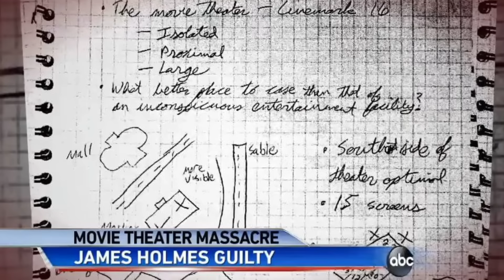ការសម្លាប់រង្គាលនៅរោងកុន Century 16 | The Case of James Holmes PART 2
ពេលរឿង The Dark Knight Rises របស់ Batman series កំពុងចាក់បញ្ចាំងក្នុងរោងកុន Century 16 បាន 20នាទី ស្រាប់តែមានបុគ្គលម្នាក់ដើរមកទាញកាំភ្លើង 3ដើមបាញ់រះពេញរោងកុន ធ្វើឲ្យស្លាប់ 12នាក់ និងរងរបួស 70នាក់។ ហេតុអ្វីបានជាមានករណី mass shooting មួយនេះកើតឡើង?
This is the case of The Copycat Killer: James Holmes

•• សូមទស្សនាដោយការប្រុងប្រយ័ត្ន ​••
ក្នុងវីដេអូនេះ មានការពិភាក្សាអំពីប្រធានបទដែលអាចបង្កផលរំខានដល់អ្នកទស្សនាមួយចំនួន។

🥀​ បណ្តាញសង្គមរបស់ខ្ញុំ ៖

🥀 ចម្រៀងដែលបានប្រើ ៖

ខ្ខ្ញុំមិនមែនជាអ្នកជំនាញអ្វីក្នុងបទពិភាក្សាដែលបានលើកឡើង និងមិនមានការពាក់ព័ន្ធនឹងបទសំណុំរឿងខាងលើឡើយ។ រាល់ព័ត៌មានទាំងឡាយដែលខ្ញុំយកមកបង្ហាញក្នុងវីដេអូគឺខ្ញុំរកបានមកពីបណ្តាញអ៊ីនធឺណេតទាំងអស់។

ខ្ញុំធ្វើវីដេអូនេះឡើងក្នុងគោលបំណងតែមួយគត់គឺយកករណីឃាតកម្មខាងលើមកចែករំលែកជូនអ្នកទាំងអស់គ្នាមិនឲ្យឃ្លាតពីគម្លាតអប់រំនោះទេ។ ខ្ញុំសូមសុំទោសចំពោះគ្រួសាររបស់ជនរងគ្រោះចំពោះកំហុសឆ្គងដោយអចេតនា។

ការចែកចាយមតិដែលមិនល្អ ឈ្លើយ មើលងាយដល់នរណាម្នាក់ដែលអាចជះឥទ្ធិពលអាក្រក់ដល់អ្នកអានផ្សេងទៀត ខ្ញុំសូមលុបមតិទាំងនោះចោលដោយមិនប្រាប់មុន។ អរគុណសម្រាប់ការគាំទ្រ ! ជូនពរសំណាងល្អ !